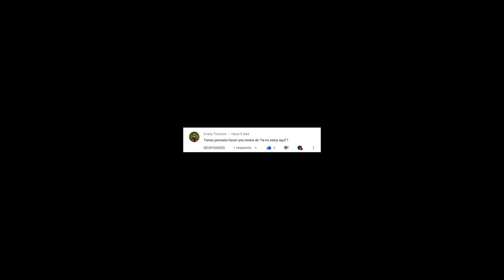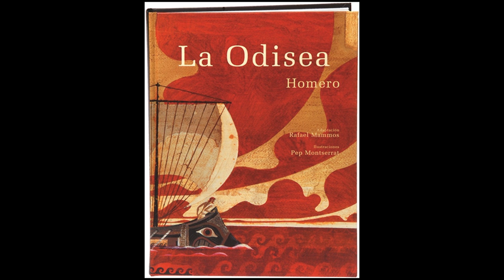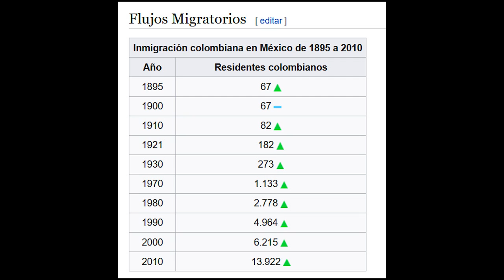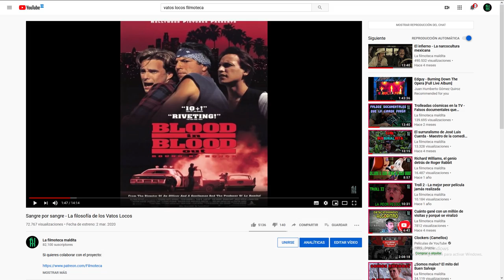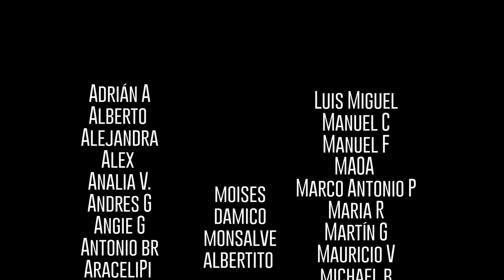Ya no estoy aquí – Los Cholombianos y la cultura Kolombia